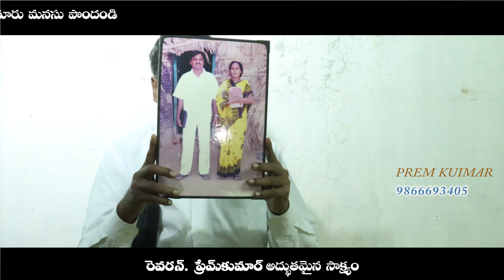#OLIVA PREM KUMAR STORY#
file_down PREM KUMAR STORY#